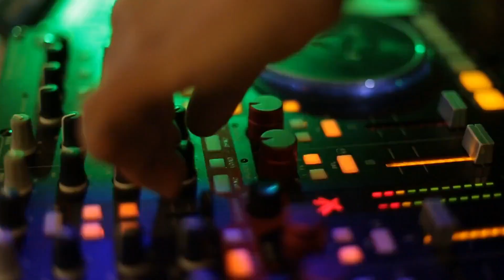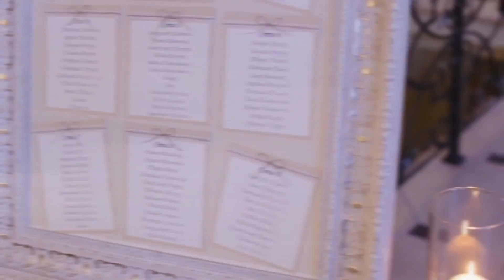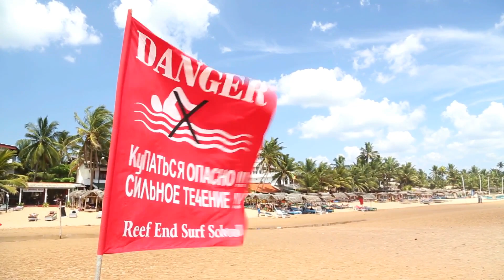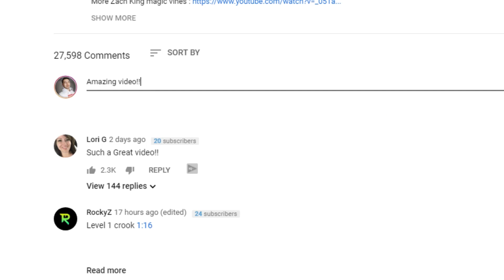Couple Gets Married on The Beach...Then THIS Happens